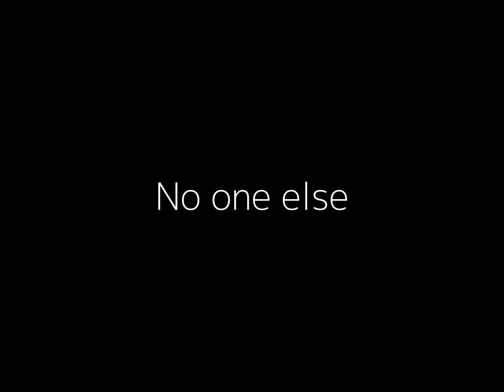Genshin impact edit | The room where it happened